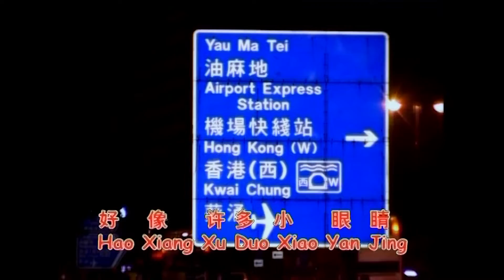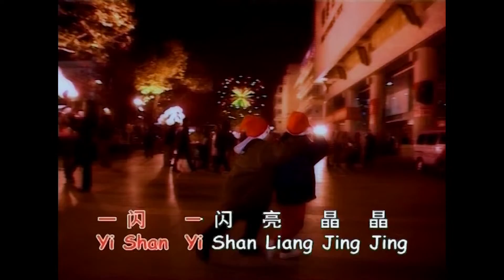Xiao Xing Xing - 小星星 (Karaoke) - Karyn Susanto